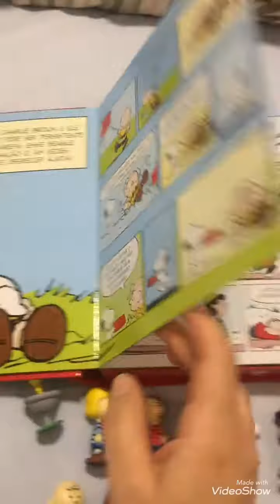Livro bonecos - Snoopy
Livro bonecos tema Snoopy com 10 bonequinhos e 1 painel .